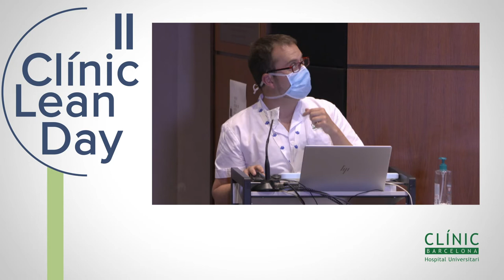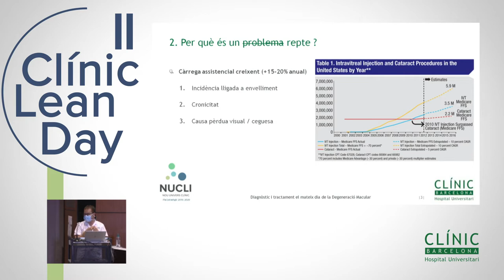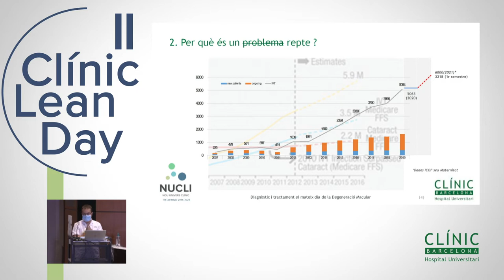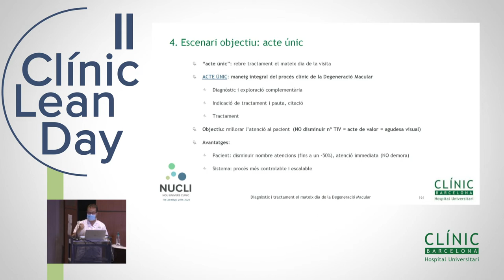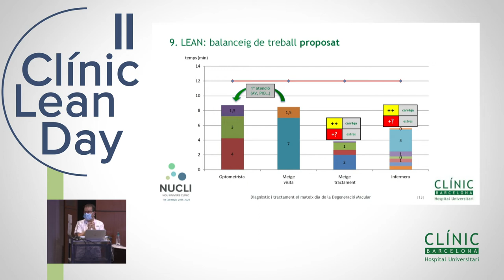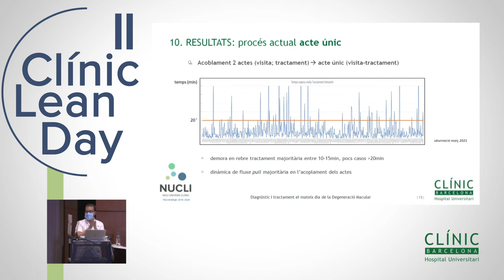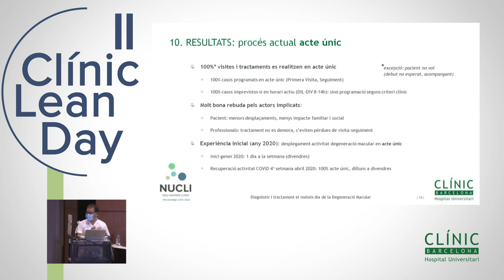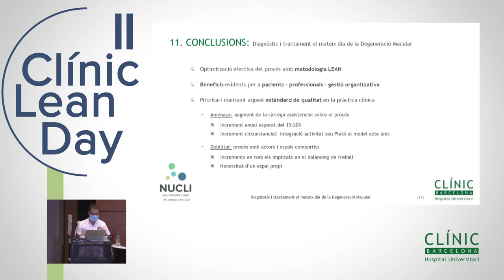II Clínic Lean Day - Diagnòstic i tractament el mateix dia de degeneració macular - Dr.Marc Figueras